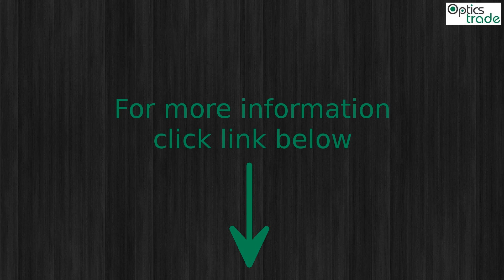Vortex Crossfire II 6-24x50 AO Rifle Scope Photo slideshow